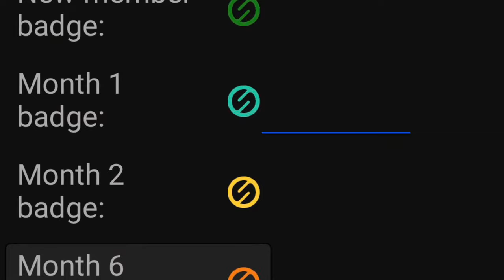Trailing Suction Hopper Dredger Bayport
Inbound:  Trailing Suction Hopper Dredger Bayport

Hopefully we get to see this dredger in action from our cameras

The San Diego Web Cam is 100% viewer supported.  Thank you for your Support!

These platforms don't support 24/7 streaming, but our cameras are available by live event and on-demand:

--Follow @SanDiegoWebCam on Twitter/YouTube/Facebook/twitch/Instagram

Merchandise -  Sales support these live cameras. Inventory of photos updated during the live stream!  Thank you for your support.